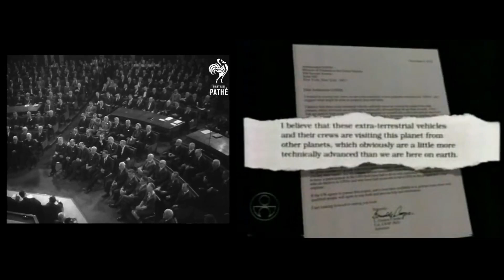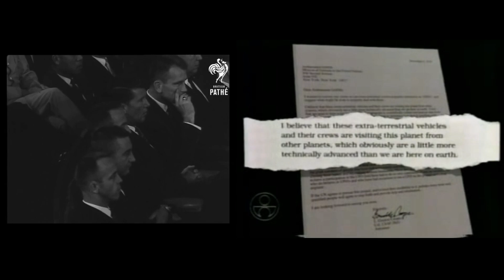Astronaut Gordon Cooper - UFO Encounter and Landing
Gordon Cooper, American aerospace engineer, test pilot, United States Air Force pilot, Command Pilot of Gemini 5, and the youngest of the seven original astronauts in Project Mercury. He became the first American to spend an entire day in space.
Clinical Medical Acute & Subacute Field Effects on Human Dermal & Neurological Tissues:
29 March 2010 ICOD: 1 December 2009 DIA-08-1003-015  Advanced Space Propulsion Based оп Vacuum (Spacetime Metric) Engineering: